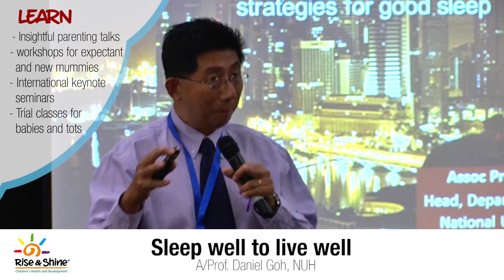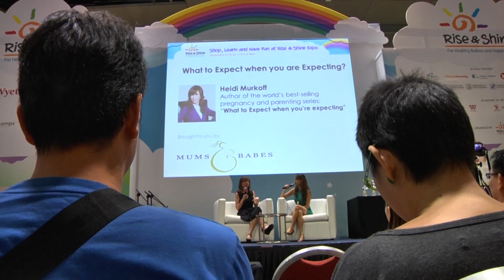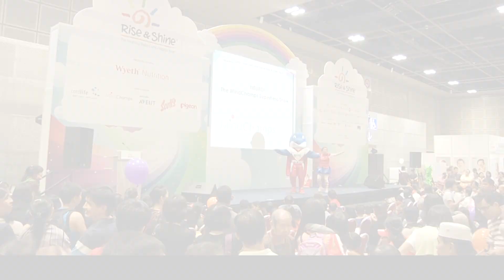Rise & Shine HL 5